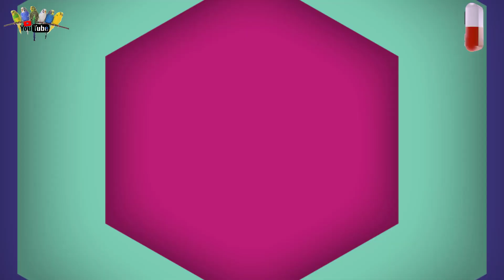SULTAN PAPAĞANI ELE ALIŞTIRMA EĞİTİM VİDEOSU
Merhaba,Detaylı olarak gün gün alıştırma bilgileri içeren video sonunda sultan papağanınız size alışacak.

► Umarım videomuzu izleyerek faydalı bilgiler edinmişsinizdir. Yorum atarak fikirlerinizi yazarsanız çok mutlu olurum.

KANAL UYARISIR
Kanalımızdaki video, yorum ve tüm tıbbi bilgiler sadece genel bilgilendirme amaçlıdır. Bu bilgiler zamanla geçerliliğini kaybedebilir. Sitede yer alan bu bilgiler hiçbir zaman veteriner  muayenesinin yerini alamaz, veteriner muayenesi ve tedavisi yerine kullanılamaz, teşhis ve tedavi yönteminin seçimi için değerlendirilemez. LEO 1903 kanalındaki videodaki bilgiler bilgilendirme amaçlıdır, uzmana danışmadan bilinçsiz kullanımda ciddi yan etkiler oluşturabilir, başka bir hastalığı tetikleyebilir veya bir organa zarar verebilir. Kuş Sağlığı ile ilgili durumlarda lütfen uzman veterinere danışınız. Kanalımız, yapılan herhangi bir uygulamadan doğabilecek zarardan sorumlu tutulamaz ve burayı ziyaret eden kişiler bu uyarıyı kabul etmiş sayılır.